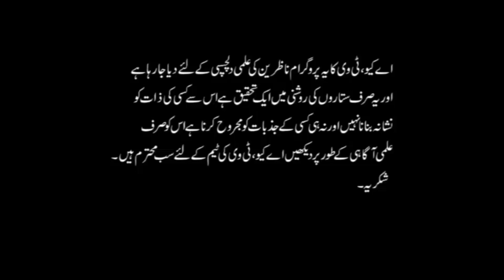Quran aur Hussain A.S | بے اولاد افراد کے لئے خاص عمل | Gulfam Hussaini | AQ TV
Be Aulad Afrad ke lie Muharram ki Munasbat se Khas Ammal
Inshallah Beta hoga